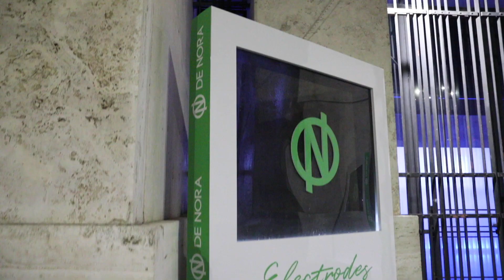De Nora Listing Day - June 30, 2022